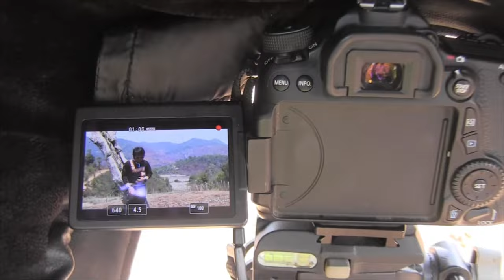thaij pobtsuas zaj nkauj - tos kuv thiaj tau ev koj